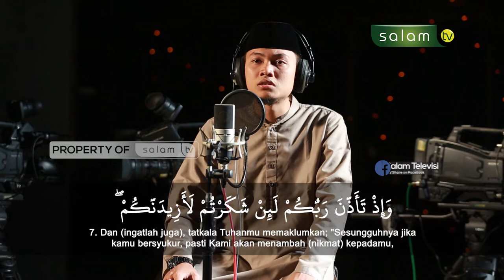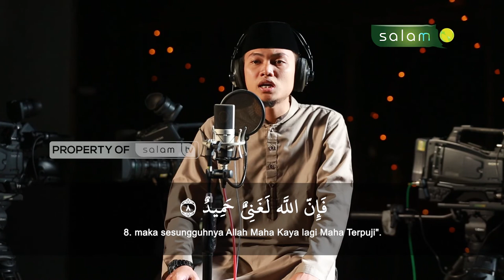Murottal Surah Ibrahim Ayat 7 - 8 Bersama Qari Rafi